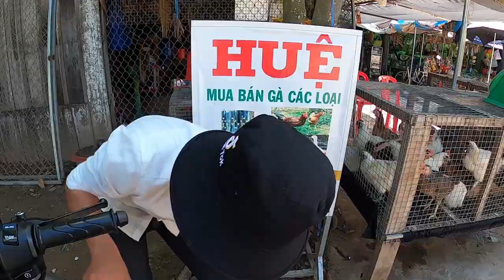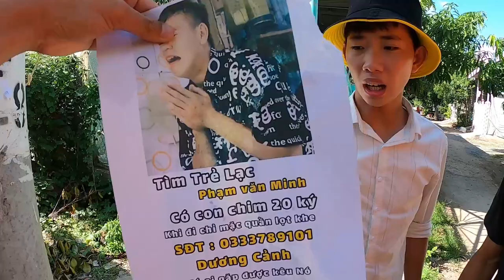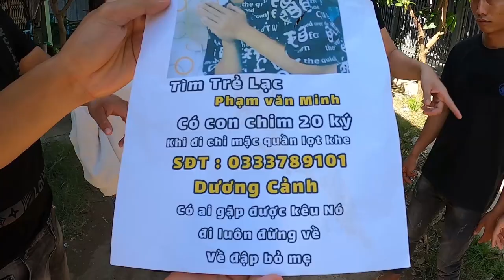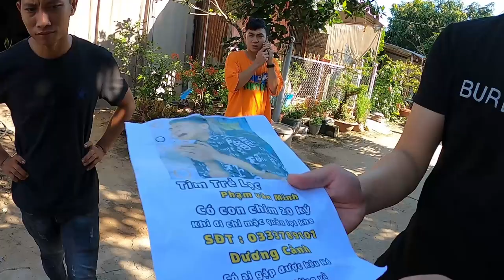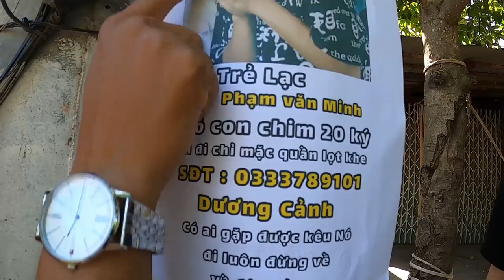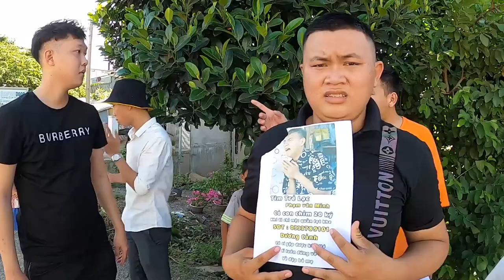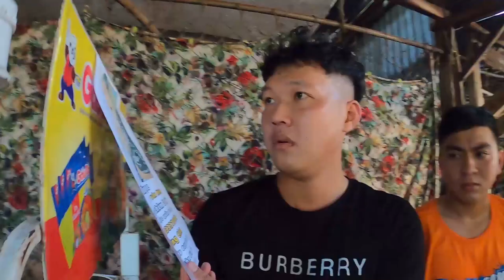Thương Cho "Minh Lọt Khe" Điện Thoại Reo Liên Tục, Ảnh Bị Dán Khắp Nơi